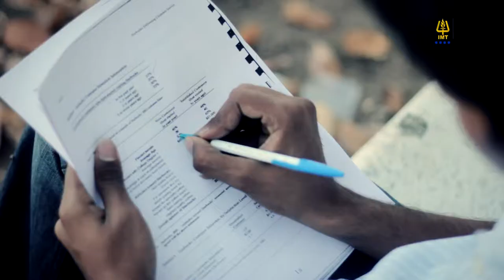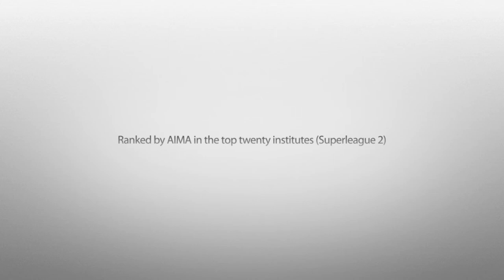IMT Nagpur Corporate Film 2013